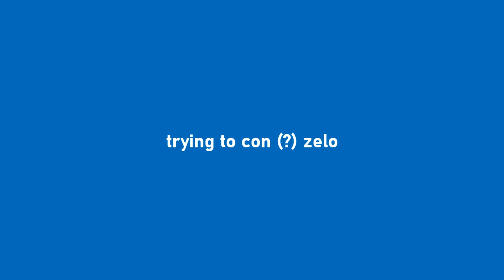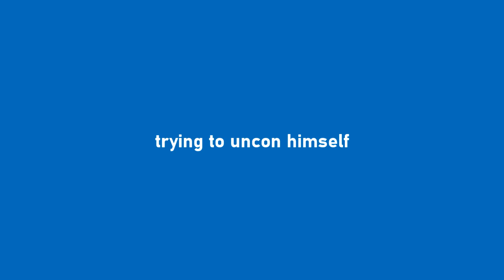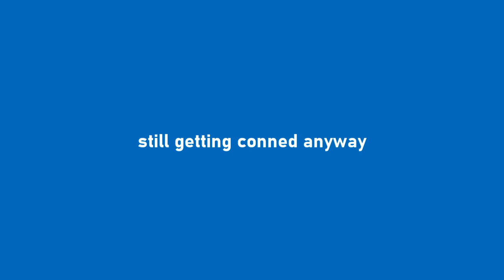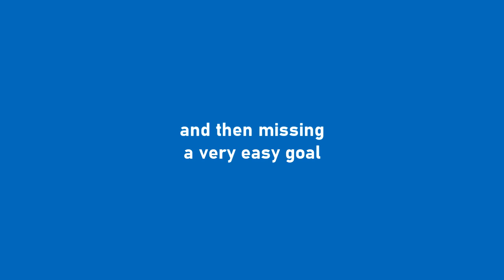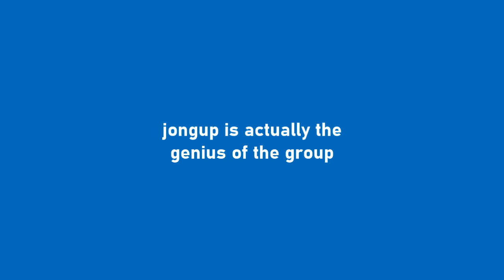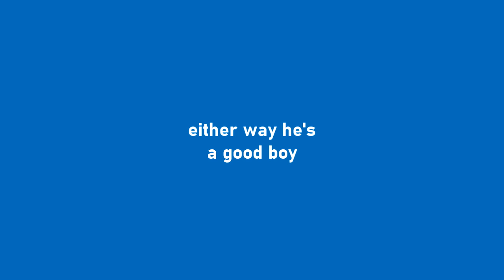best jongup moments in killing camp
this is my first compilation video, i tried...

sub credits: bapsubbers & kpopobsessed

if you have any suggestions i'm open to it!
also during the movement control order i'll try to make more compilation videos for jongup/bap, especially in support of their current activities.

do what's right for you and stan bap